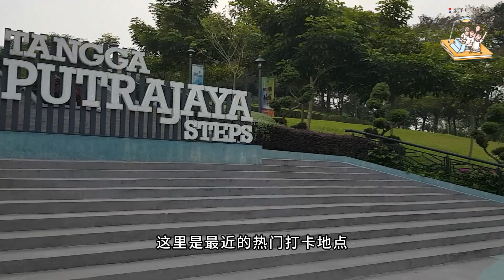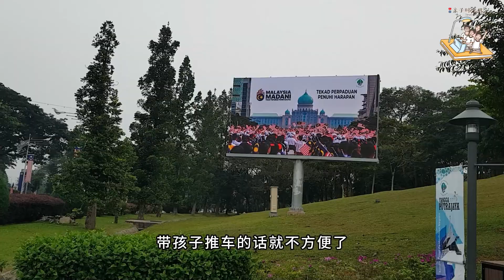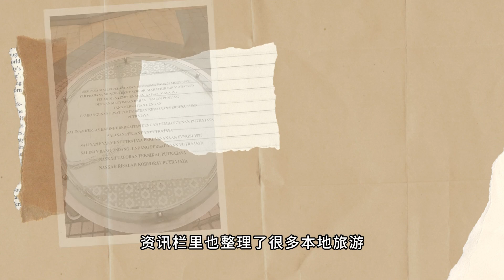从布城阶梯到吉打皇家椰浆饭，体验攀爬和品尝皇家椰浆饭 Tangga Putrajaya Steps Exploring and Tasting Nasi Lemak Royale Kedah!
嗨，大家好！今天我们来到了布城，开始一天的冒险之旅。我们的第一站是布城阶梯Tangga Putrajaya Steps，一个宁静的早晨，我们来到这里准备迎接这个挑战。

【布城25景点】完整图文攻略！

第一站：布城阶梯Tangga Putrajaya Steps
布城阶梯Tangga Putrajaya Steps
PPJ 277 Laman Perdana Barat,
Persiaran Sultan Salahuddin Abdul Aziz Shah,
Presint 1, 62000, Putrajaya

这里拥有长达250级的台阶，是一个近期备受欢迎的打卡胜地。

接下来，我们前往了吉打皇家椰浆饭Nasi Lemak Royale Kedah。
第二站：吉打皇家椰浆饭 Nasi Lemak Royale Kedah
吉打皇家椰浆饭 Nasi Lemak Royale Kedah
G1, Jalan P8, Presint 8,
 62250 Putrajaya.

这不是一家普通的椰浆饭店，它有着独特的口味和历史。
2019年，国家元首苏丹阿都拉曾经光顾过这里，这里的美食赢得了皇室的认可。

更多👇本地旅游详情和优惠